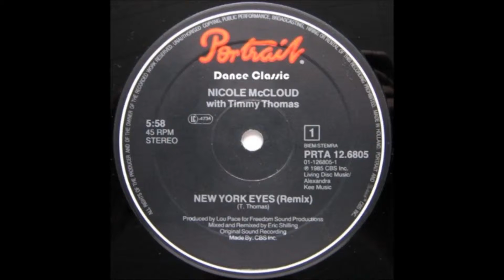Nicole McCould with Timmy Thomas - New York Eyes (Remix)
Dance Classic - P. 1985 CBS Inc.